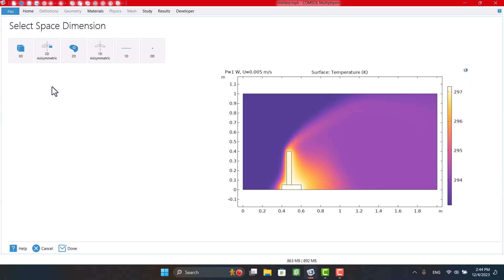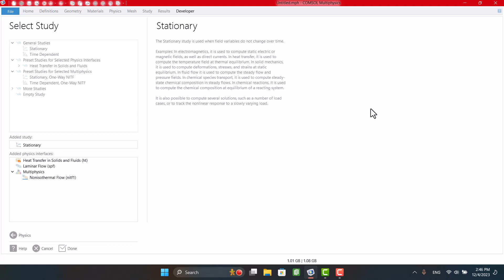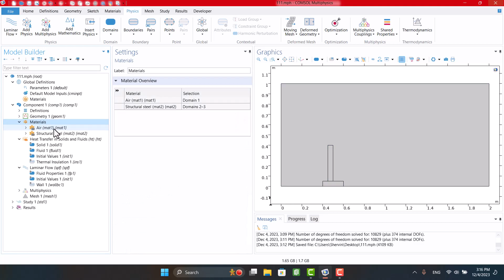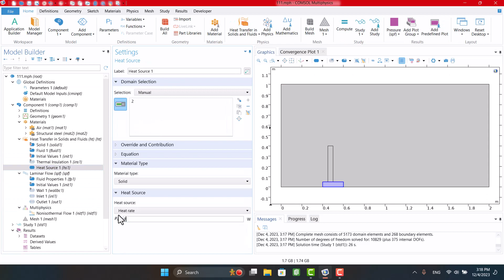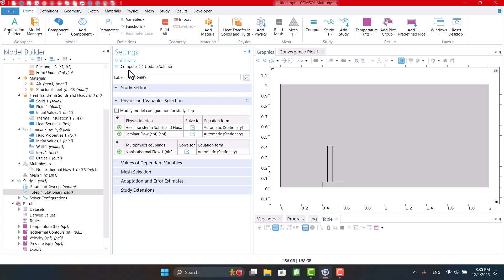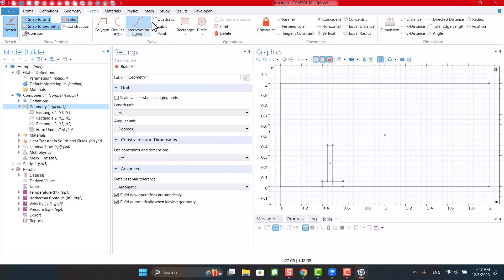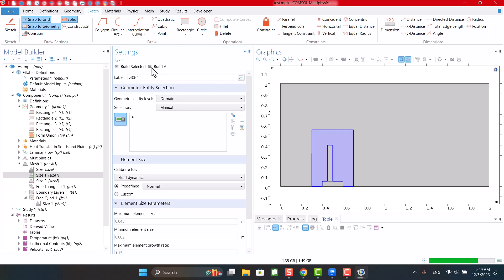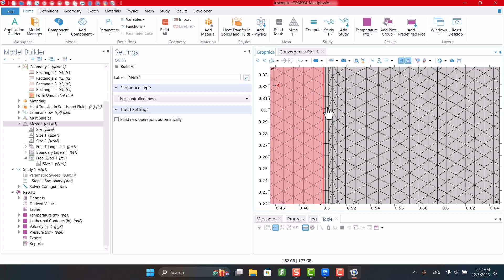🔥🌡️ COMSOL Tutorial: Conjugate Heat Transfer Simulation 🔧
In this COMSOL Multiphysics tutorial, I explain how to use conjugate heat transfer to simulate heat flow between different mediums. First, I created a geometry and solved the model, then I used a parameter sweep to investigate how the heat source affects the temperature distribution.

✅ How to set up a conjugate heat transfer simulation in COMSOL
✅ Create a geometry and solve the model
✅ Use a parameter sweep to analyze the impact of a heat source on temperature

0:00 1:37 Introduction
1:38 4:16 Modelling
4:17 7:19 Results and parameter sweep
7:20 10:32 Bonus: mesh